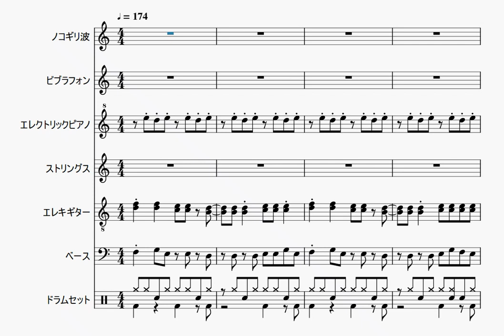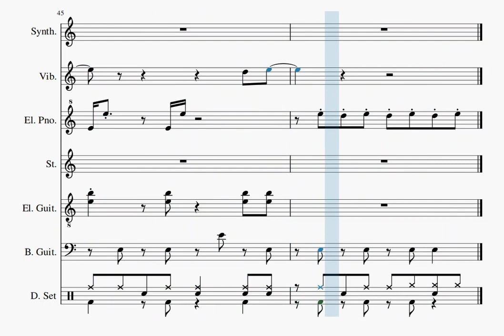【自作曲】『パズル1』 / Original Music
2003年2月に作った曲をアレンジしてみました。前回と同じく同人パズルゲーム用BGMとして作った曲です。
しかし作曲経験がまだ浅い時期に作った曲のためか、今見るとぎこちない点が多々ありますね。